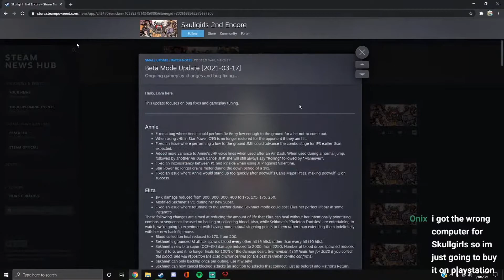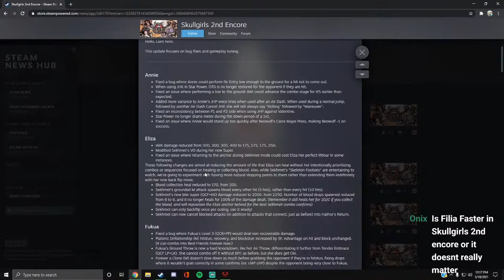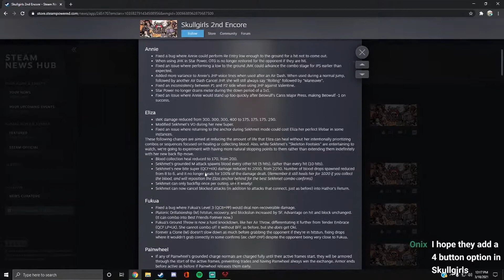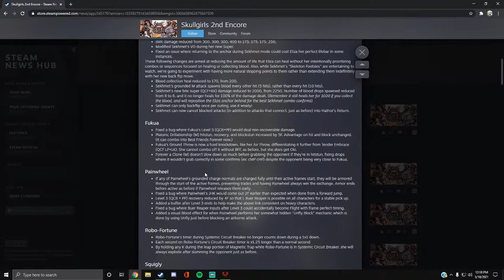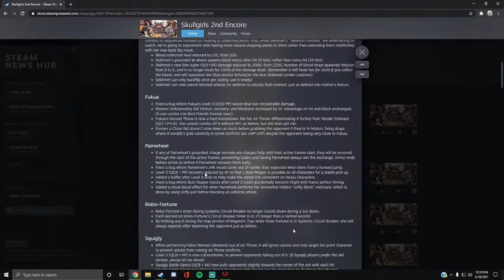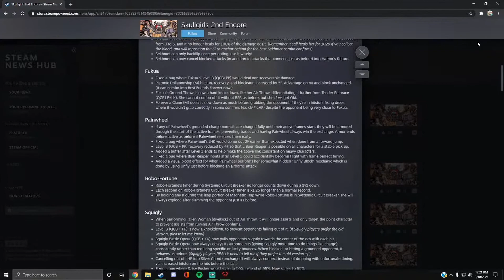Eliza nerfs, Squigly Buffs?! - Skullgirls Patch Notes live readings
Live impromptu reading of the new patch notes. These Squigly changes are actually awesome!